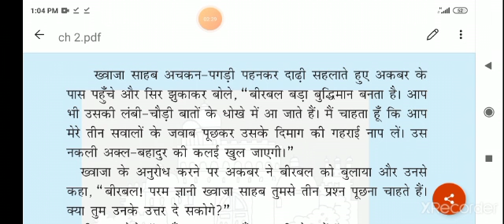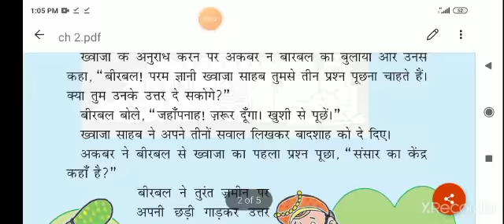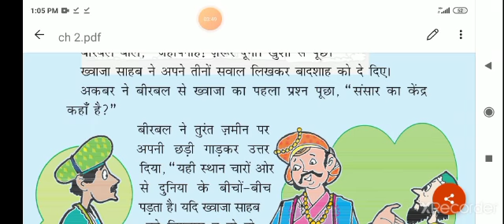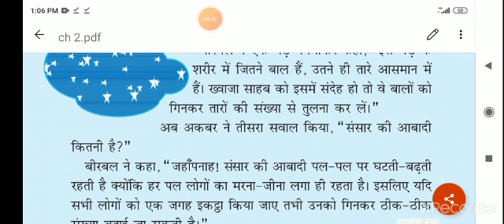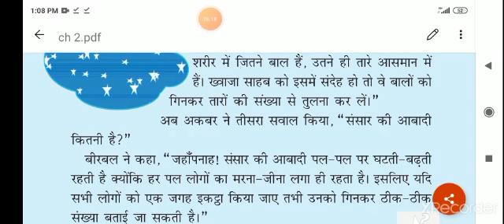Std 4 Hindi Revision पाठ २ भाग २